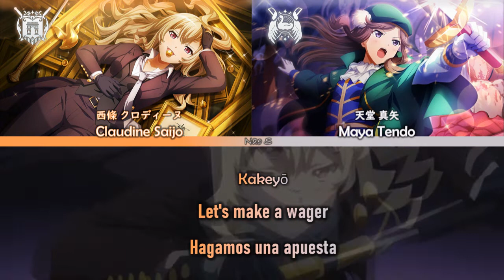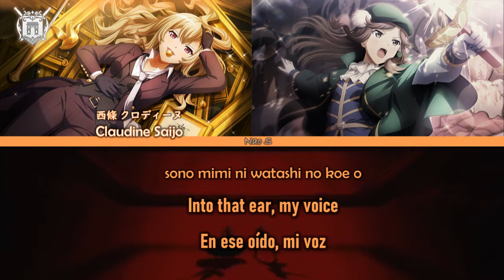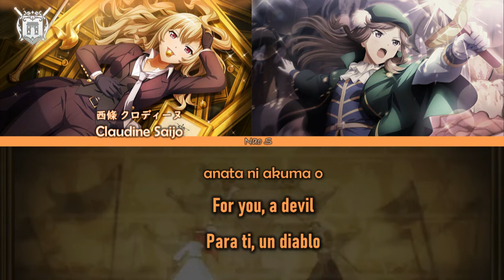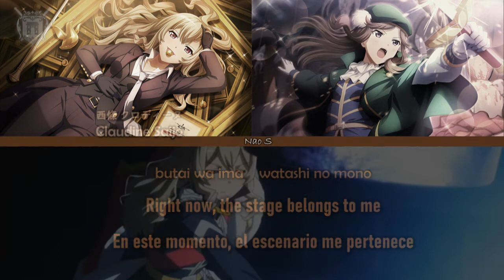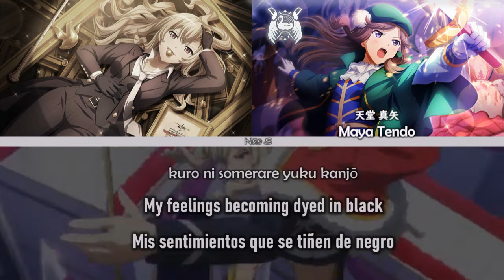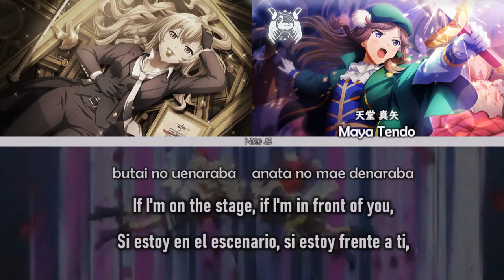Utsukushiki Hito Arui wa Sore wa | Revue of Souls | Seishō Ongaku Gakuen | Sub Rom/Eng/Esp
Jaja si me mori
Este video va a dedicado a una persona que quiero mucho

Toca otra ronda de 3 canciones y morirme 2 meses
Secret☆Little Stars next

Esp: me